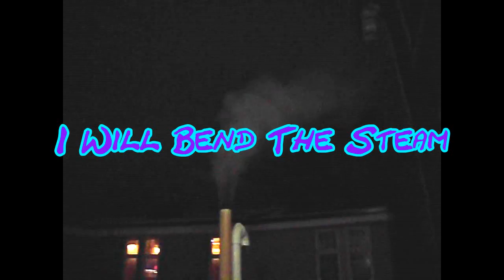🎅Aeromagnetics🎅 A Little Snow A Little Steam Play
So, Yesterday I Was Just Wandering Around Town Bored Seeking Whatever Could Be Messed With lol. The Winter Time Is Ruff To Come Up With New Ideas. All The Plant Life Is Dead Around Me And STICKS Are Not Fun To Move In The Trees lol. May The Force Be With You All.